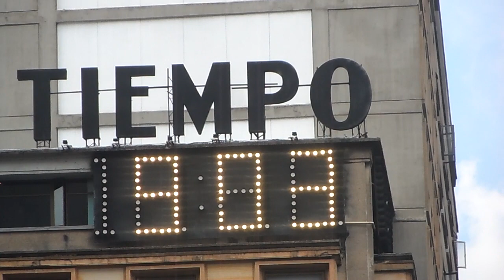El reloj de El Tiempo está hoy día muy embustero, son más de las ocho de la mañana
A esta misma hora cuando el reloj de El Tiempo señala las ocho y dos minutos de la mañana, justamente, en realidad, son más de las nueve de la mañana en Bogotá. Me da mucha pena decirlo pero ese reloj si no es que está averiado, debe padecer de algo muy extraño o de mitomanía.